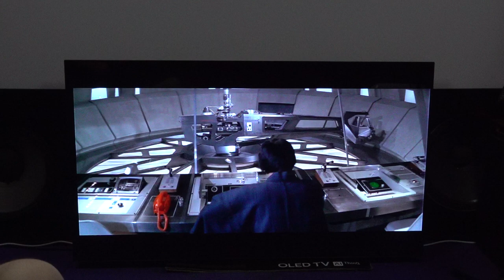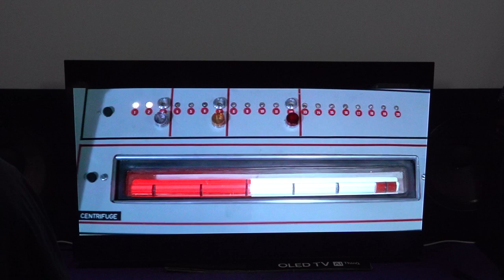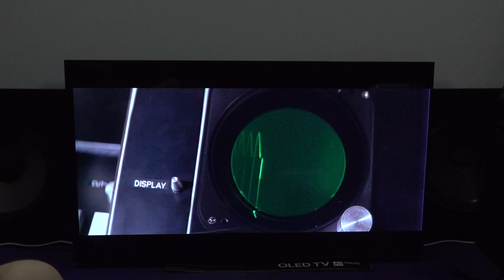Home cinema - moonraker - centrifugal trainer spl db Lucasfilm Ltd THX Sound System JBL 38.000kw